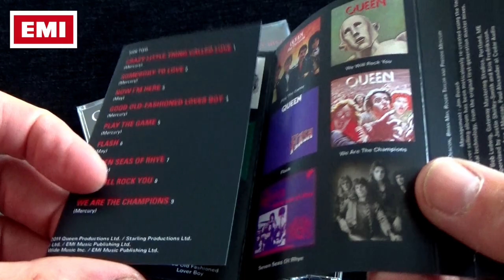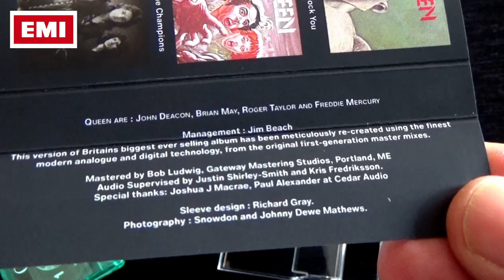[512] Greatest Hits - Individual Cassette Formats (2021)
Here are the four individual band member cover cassettes that was released by EMI Records in 2 July 2021. Piano by Mariano Bryner.